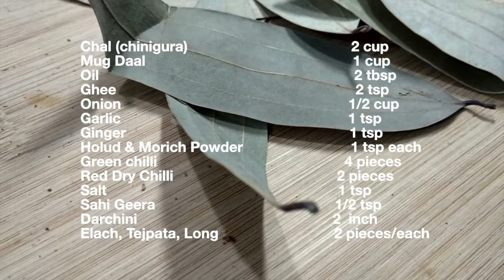মুগ ডালের ভুনা খিচুড়ি | Easy Bhuna Khichuri Recipe | vuna khichuri recipe tania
মুগ ডালের ভুনা খিচুড়ি সবার এ প্রিয় । Easy Bhuna Khichuri Recipe is super easy and one of my favourite . Bhuna khichuri or vuna khichuri recipe tania could be your next try to surprise you fNf.

আসসালামু আলাইকুম ,

আজকের পর্বে দেখাবো কিভাবে আপনারা মুগ ডালের ভুনা খিচুড়ি বানাবেন। bhuna khichuri যেমন সহজ বানানো তেমনি মজার খেতে ।

আশা করি আমার মুগ ডালের ভুনা খিচুড়ি রান্নার এই রেসিপিটি আপনাদের ভাল লাগবে। আপনারা  অবশ্যই বাসায় বানাবেন ঝরঝরে মুগ ডালের ভুনা খিচুড়ি এবং জানাবেন কেমন লাগলো। আর আমার এই রেসিপিটা লাইক করবেন এবং বন্ধুদের সাথে শেয়ার করবেন প্লিজ।

I believe you would enjoy this easy  Bhuna Khichuri Recipe. Please give me your feedback about vuna khichuri recipe . I promise you won’t be disappointed.